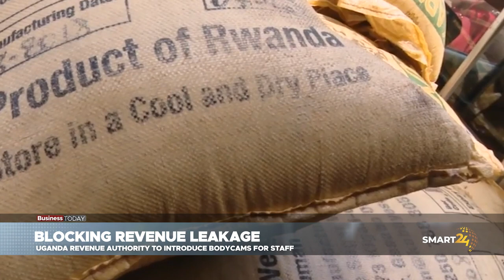BLOCKING REVENUE LEAKAGE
SMART24TV NEWS NOW: For the past 3 years, Uganda Revenue Authority has dismissed over 70 members of its staff implicated in corruption. In the second face-off between the Authority and COSASE, Commissioner General, John Rujoki Musinguzi has confirmed the introduction of body cameras to track leakage which is bound to affect the 29 trillion target for this financial year.